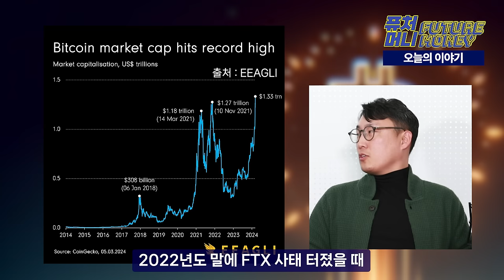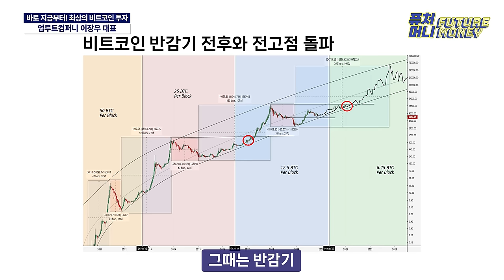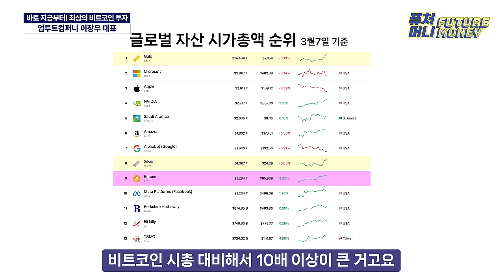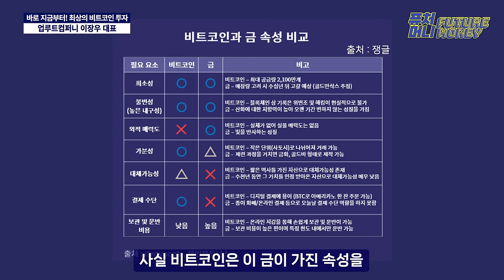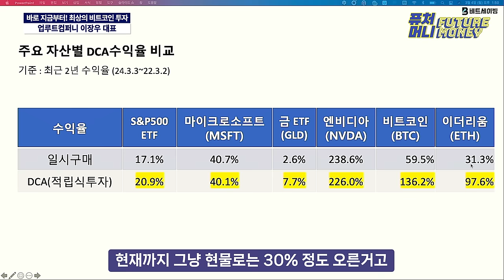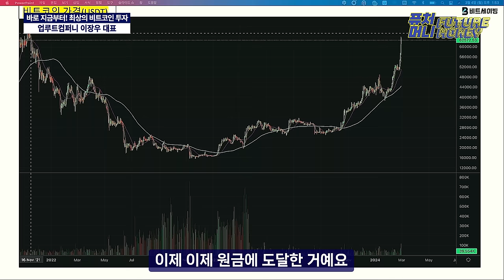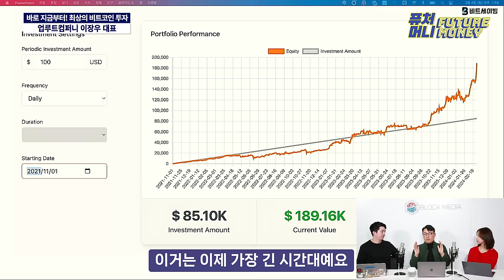비트코인 너무 올랐다고요? 지금 바로 시작해야할 비트코인 투자 방법 (업루트컴퍼니 이장우 1부)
비트코인이 6만7000달러 선에서 계속 움직이며 원화로 1억원에 한층 가까워져가고 있습니다. 비트코인ETF 11종의 동반 매수세와 반감기와 금리 인하 기대감이 반영된 모습인데요.

적립식 가상자산 투자 플랫폼 비트세이빙을 운영하는 이장우 대표는 이러한 고점에서 비트코인을 사더라도 충분한 수익을 거둘 수 있는 방법을 제시합니다.

특히 비트코인이 가진 금을 뛰어넘는 가치가, 이 투자 방법에 유독 강한 모습을 보인다고 하는데요. 그 투자방법은 무엇인지 영상으로 확인하세요.

출연 : 이장우 업루트컴퍼니 대표, 오진석 앵커, 이현지 아나운서